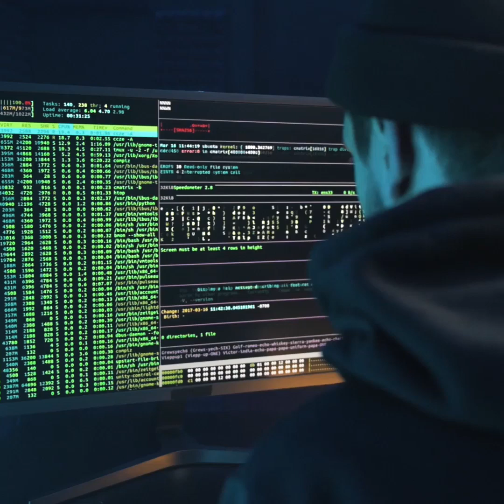حرب الرقائق الإلكترونية.. هل سنعيش بلا هواتف وسيارات؟